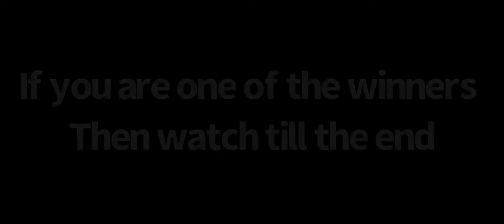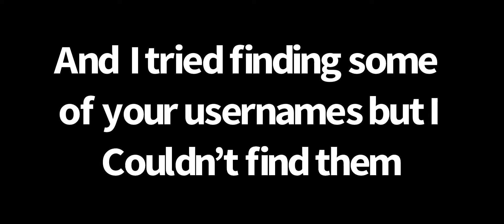If you won one of the giveaways then watch this video till the very end - Adopt me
NFR Unicorn winner is - cabreafluffy

Octopus winner is - asiye2007

Sheep winner is - honeiixclouds

Sloth winner is - RichardThePlanner

Toucan winner is - OregonducksCScotman2

Aussie egg winner is - Sharnzzy

2 fossil eggs winner is - styfai_luki

2 ocean eggs winner is - jovenjumbas

Stingray and crab winner is - 114SM1N11